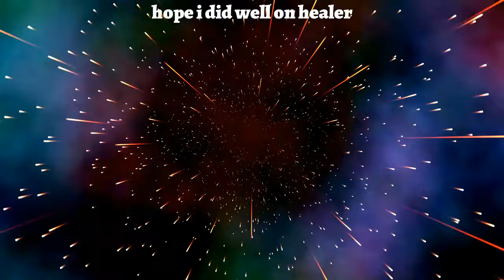overwatch healer only gameplay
After nioh 2 i'll be doing dark souls 3 or final fantasy 14